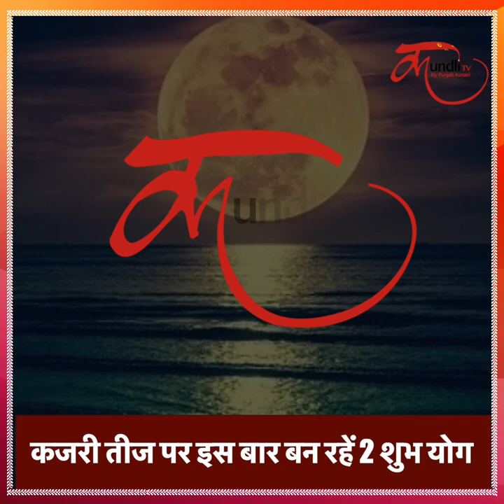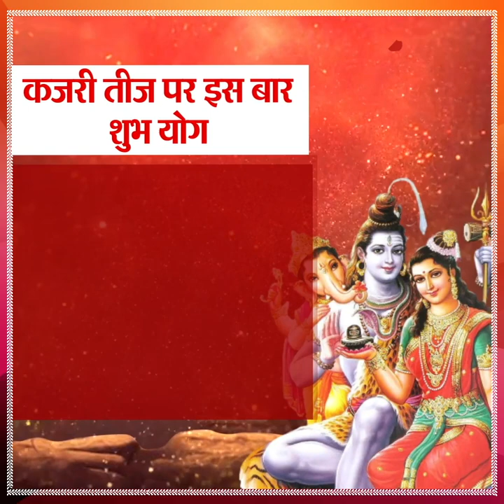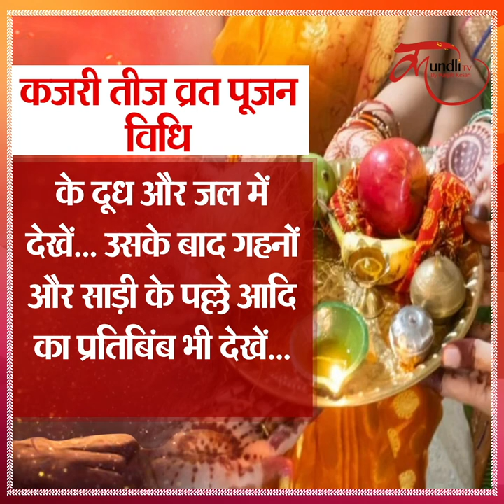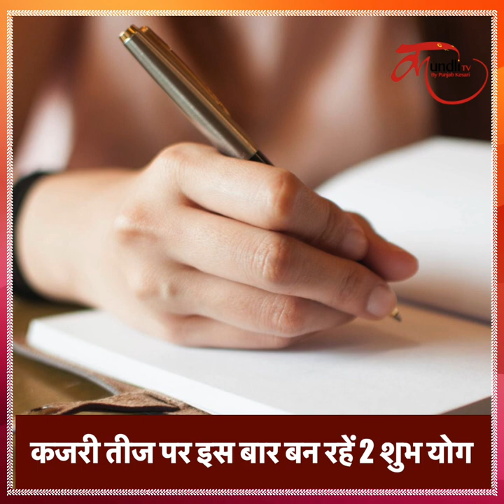कजरी तीज पर 2 शुभ योग का संयोग, महिलाएं ज़रूर करें ये काम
Kajri teej 2022 date shubh muhurat and pujan vidhi